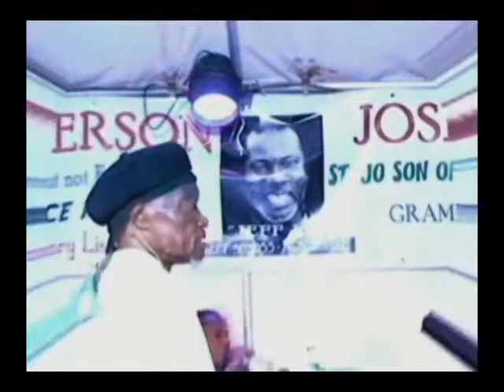Ka Ale Ho - Side II (Jeff Jo Tribute Concert) TRAILER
Ka Ale Ho - Side II has developed into a broadcast-quality 60 minute DVD compilation of the songs and poems delivered at the Jeff Joseph Midnight Groovers Tribute Concert held on November 30, 2011.

This is the Trailer of this sizzling DVD compilation.